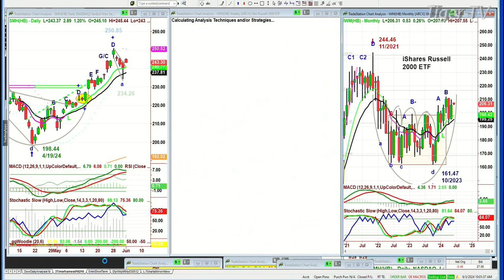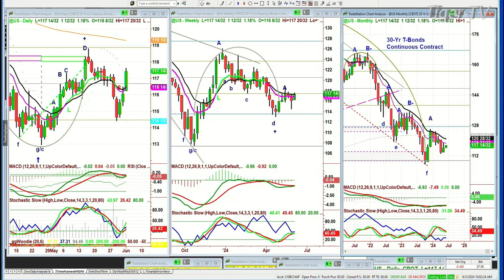June 3rd, 10AM ET Market Update on TFNN - 2024